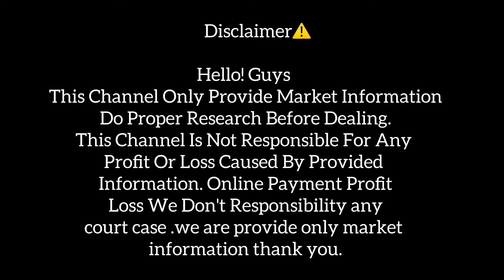हण्डीपुरा पतंग बाज़ार | Makar Sankranti 2025 | kite market jaipur 2025 | Handipura Kite Market